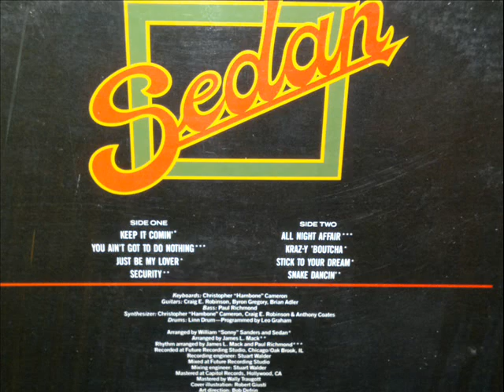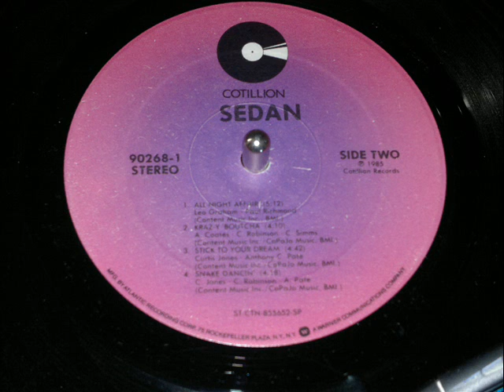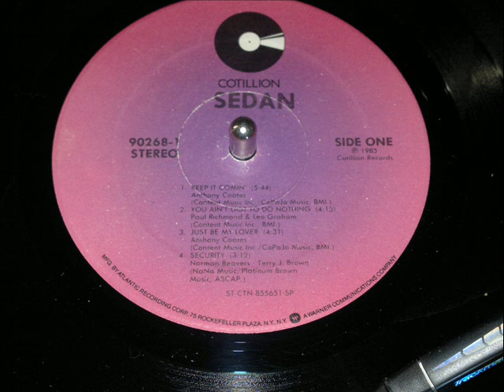Sedan, KrazY Boutcha (Funk Vinyl 1985) Full Version HD !!!